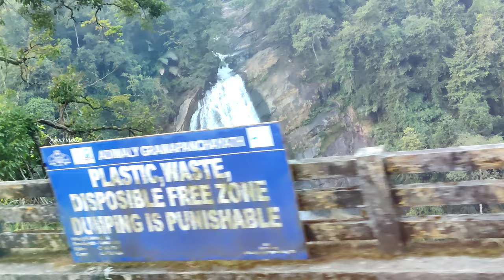Bus Trip To MUNNAR, IDUKKI | KFDC Floriculture Gardens Centre | Ripple | Kannan Devan Hills|4K| V:35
Bus Trip To MUNNAR, IDUKKI | KFDC Floriculture Gardens Centre | Ripple | Kannan Devan Hills | V:35

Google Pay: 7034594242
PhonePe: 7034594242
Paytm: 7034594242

Google Map Location :KFDC Floriculture Centre
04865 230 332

Floriculture Centre Munnar (Timings, History, Entry Fee, Images & Information)
 Floriculture Centre Munnar Entry Fee
 20 per person
 20 for Still Camera
 50 for Video Camera
 500 for Professional Camera
 Floriculture Centre Munnar Phone
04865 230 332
Rating:  | 4/5 stars
Based on total 12 reviews

Floriculture Centre Munnar Address: Munnar Colony Rd, Silent Valley, Munnar, Kerala, 685612, India

 Munnar Tour Packages
Book Online Munnar Tour Packages Now
 Floriculture Centre Munnar Timings
Day Timing

Commonly known as the KFDC Garden, the Floriculture Centre in Munnar is a place full of beautiful flowers, herbs, medicinal plants, bonsai and various types of greens. Just 2 kilometres from the city centre of this hill station, this botanical garden has a wide collection of Kerala’s well known as well as rare blooms.

Floriculture Centre Timings & Entry Fee
This botanical park is open on all days of the week from 10 AM until 5:45 PM. The ticket counter is open only until 5 PM though. The entry fee is a nominal INR 20 per person, which is a flat rate for both adults and children, whether they are Indians or foreigners.

For the use of still cameras, you pay INR 20 per device. For video cameras or camcorders, the rate is INR 50. If you are carrying a professional camera, you pay INR 500. This fee gives you the right to shoot the entire day.

Things to do at the Floriculture Centre
Even if you have just a few minutes to explore the KFDC Floriculture Centre, it will not disappoint. Here are some activities you can look forward to:

1. Observe the various flower patterns, colours, sizes and shapes that flourish here. While some flowers are tiny, some others are as big as a human face! Botanists can particularly try to recall the names of all the flora collection.

2. If you wish to grow your own plants at home, you can buy seeds or saplings straight away from the sales counter of the Floriculture Centre.

3. Develop the art of macro photography and start building your flower photography portfolio as you capture each of these carefully kept flowers. Be careful not to pluck any flower, though. The authorities are very strict with this rule.

4. Spend some time at the café of the Floriculture Centre sipping on local teas or coffees. You can also gorge on the snacks available on their menu.

5. If you are waiting to do your own photoshoot but cannot find a location, the Floriculture Centre is an excellent place. You will have a lot of backgrounds to experiment with as you pose against neatly trimmed trees, garden plants, ornamental creepers and other varieties of decorative plants.

Interesting Facts About the Floriculture Centre
No botanical garden can exist without some trivia around it. The same goes for the Floriculture Centre in Munnar. Here is some fascinating information about this place:

1. The Floriculture Centre is also known as the Munnar Rose Garden, alluding to the vast collection of rose plants that thrives here.

2. The premises is managed by the Kerala Forest Development Centre which is a Government of Kerala undertaking.

3. Apart from high-altitude plants, the Floriculture Centre is equipped with a café, a souvenir shop, some food stores and rest rooms for the visitors.

4. While the name of this KFDC Garden points to the profusion of flowering plants, the botanical park also has cacti, creepers, shrubs, medicinal plants and herbs.

5. This well-manicured flower centre is placed against a tea estate, so one has an irresistible view of the neatly planned plantations.

Places to Visit Near the Floriculture Centre, Munnar
The KFDC Floriculture Centre isn’t the only sight you will get to see when you visit this region of Munnar. There are several other attractions at close quarters which are worth exploring: